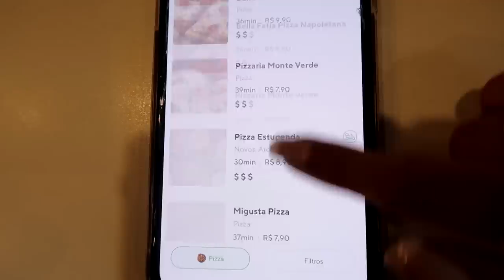PROVEI A PIZZA DE PIOR E MELHOR AVALIAÇÃO DO APLICATIVO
Vocês pediram muito e o vídeo da série de piores avaliações será comparando a pior pizza avaliada com a de melhor avaliação do aplicativo!
Comentem se vocês gostarem desse novo modelo :) e qual a próxima comparação que eu posso fazer!!